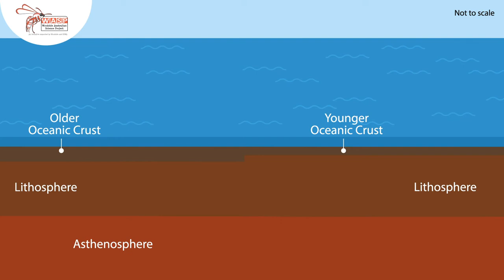Convergence (oceanic crust)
What happens when oceanic crust converges? This short animation highlights some of the major features of this type of plate boundary.